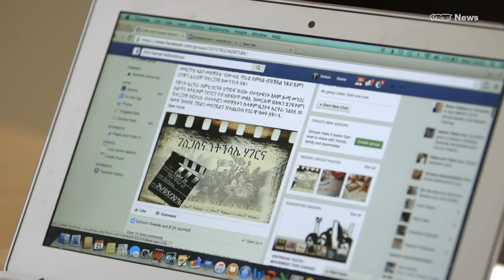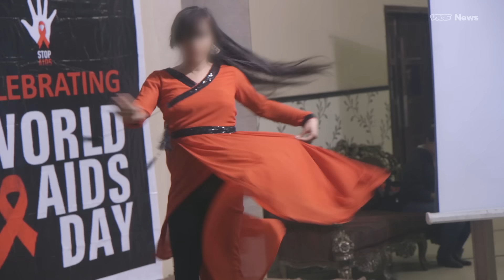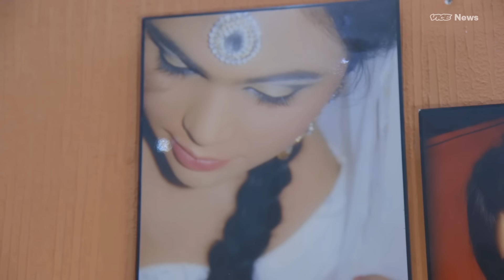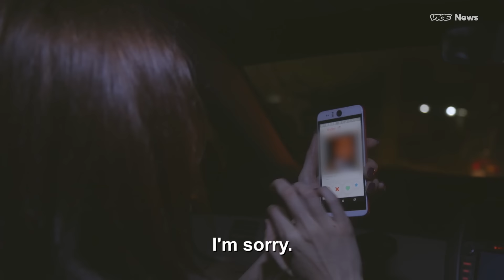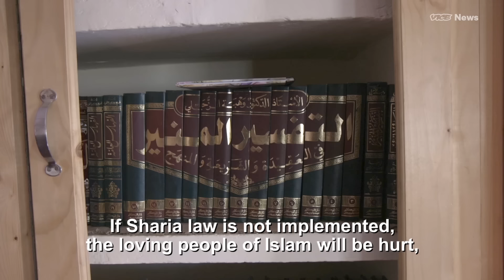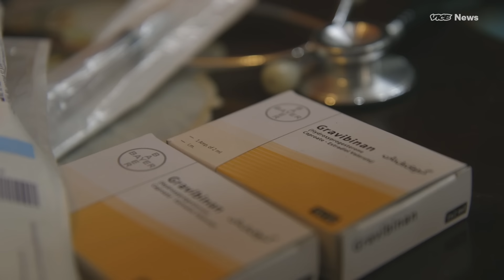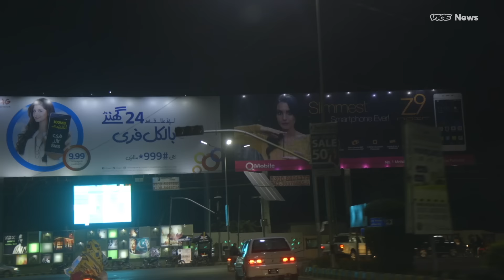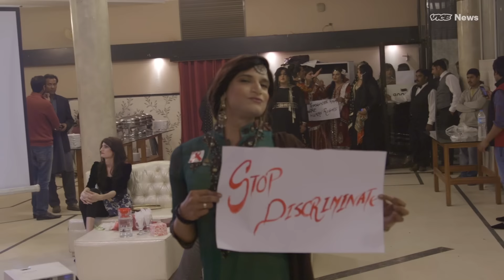Being LGBT in the Islamic Republic of Pakistan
Pakistan is one of the world's least tolerant countries when it comes to homosexuality. Being gay is illegal in the Islamic republic and carries a sentence of up to 10 years in prison. Gay men are often accused of bringing shame to their families and commonly face violence — sometimes even murder.

Gay-focused apps like Grindr, Scruff, and ManJam offer a discreet way for Pakistan's LGBT community to connect and socialize, but they're also risky: A man was recently arrested for allegedly using the apps to lure gay men and kill them.

VICE News went to Pakistan to unravel the country's underground gay scene and examine the ways that technology is being used to achieve sexual freedom.